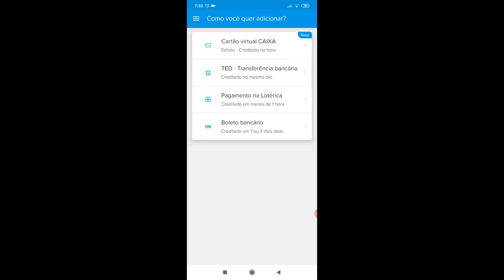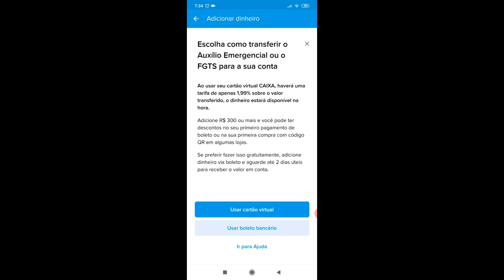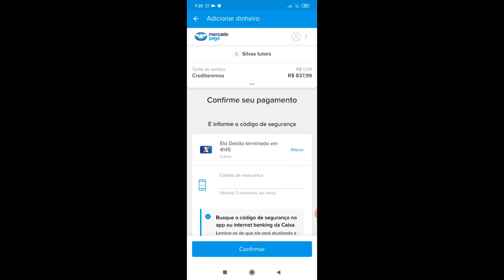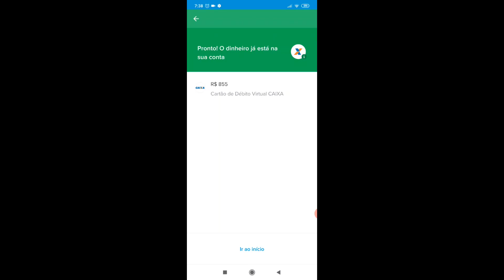ANTECIPE SEU AUXILIO EMERGENCIAL E FGTS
VIDEOS